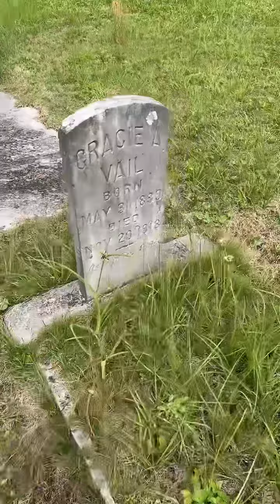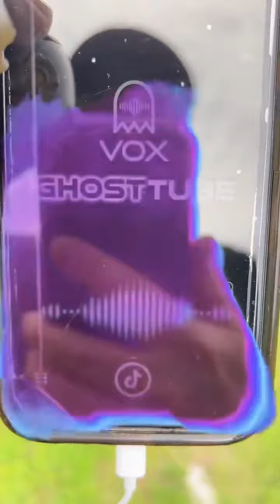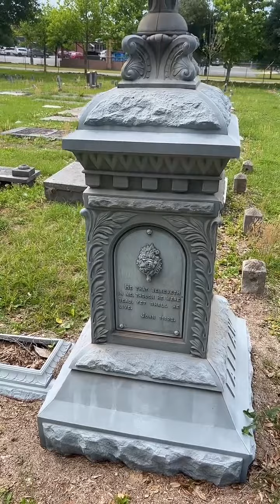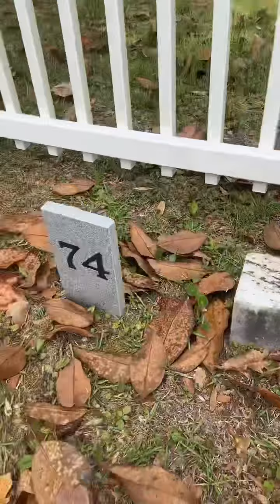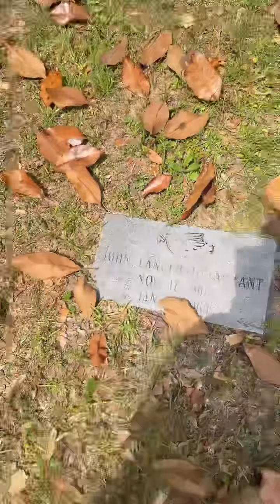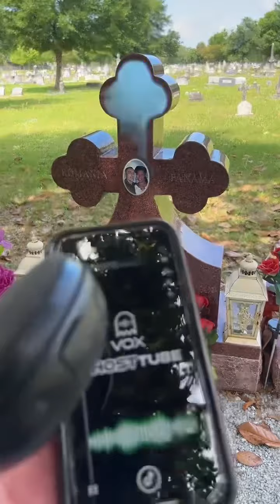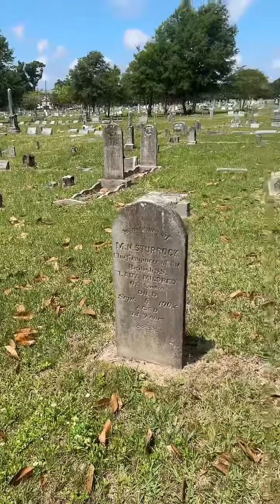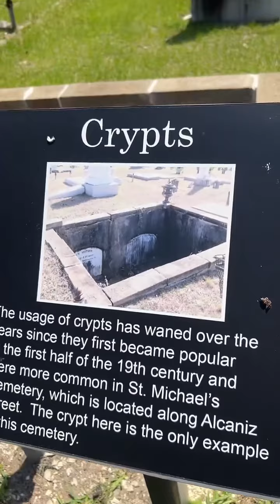May 12, 2023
Graveyard walk using VOX